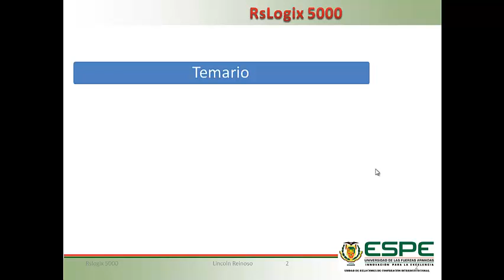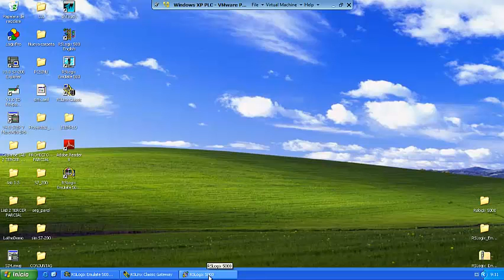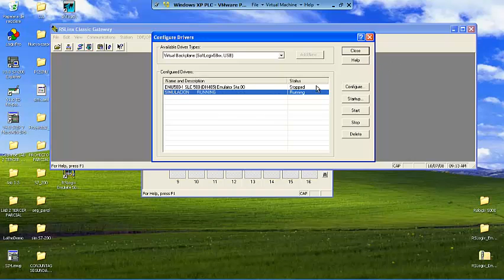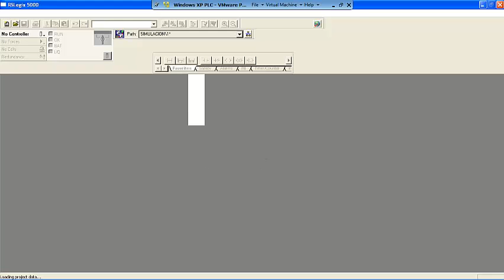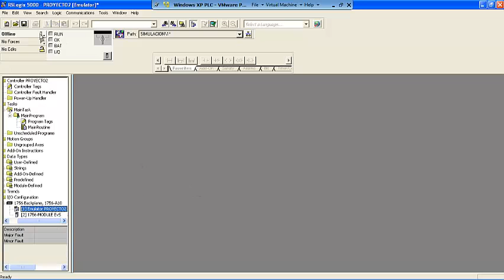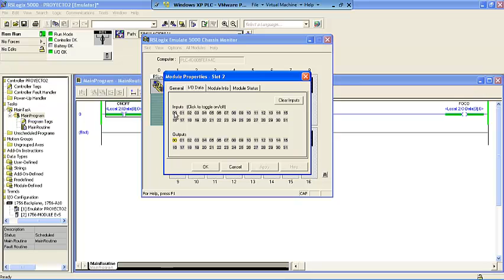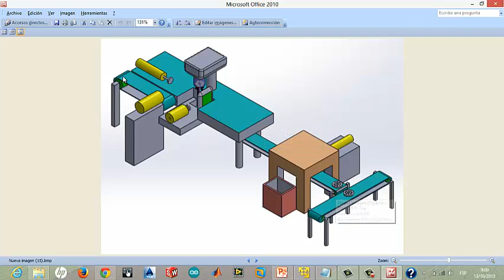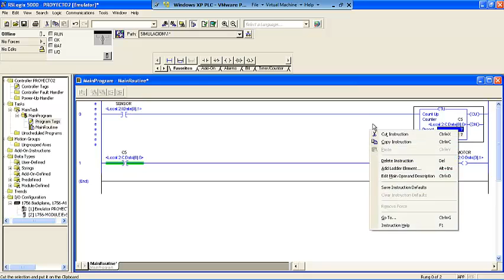TutorialRslogix5000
El presente video muestra una forma basica del manejo del software Rslogix 5000